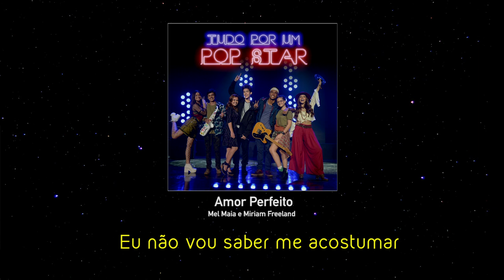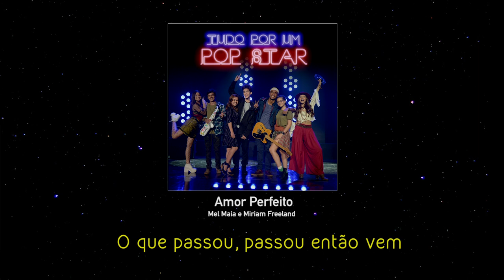Faixa 6 - Amor Perfeito - Mel Maia e Miriam Freeland - Trilha Sonora do filme Tudo Por Um Pop Star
Autores - Michael Sullivan, Paulo Massadas, Lincon Olivetti, Robson Jorge, Mihail Plopschi.
Editoras: SM Publishing (Brasil) – Sony. Edições Musicais Tapajós

Intérpretes: Mel Maia e Miriam Freeland